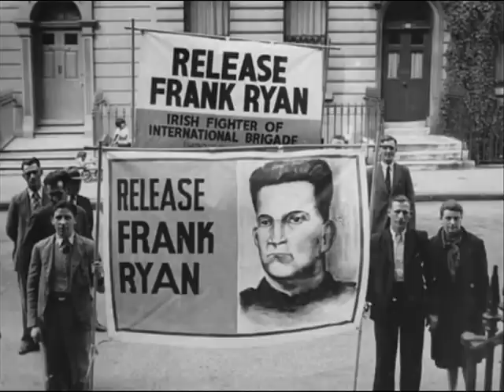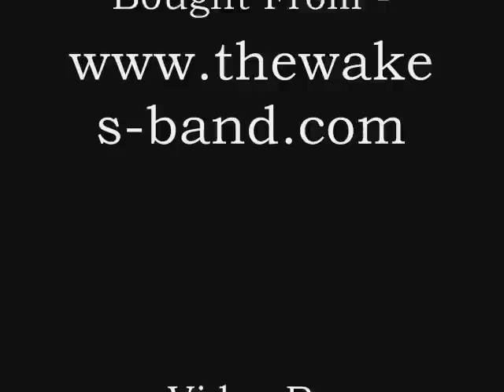These Hands - The Wakes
Video for the song "These Hands" by The Wakes about Vol. James Maley of the Scottish section of the 15th International Brigade.